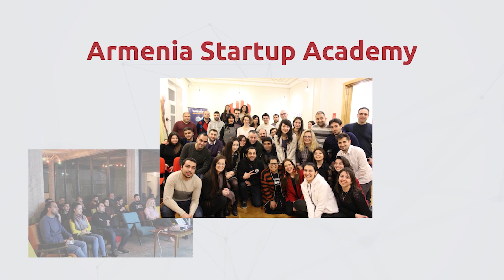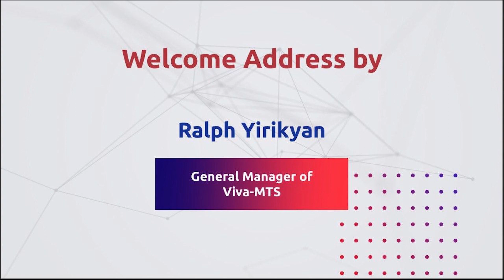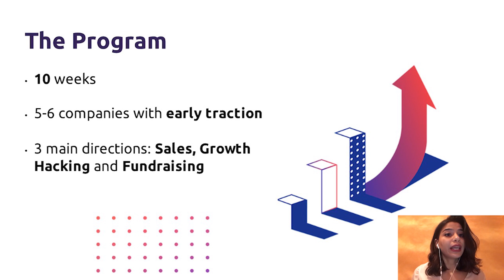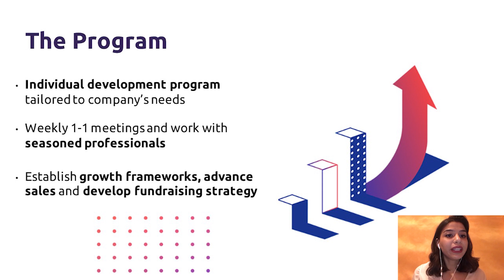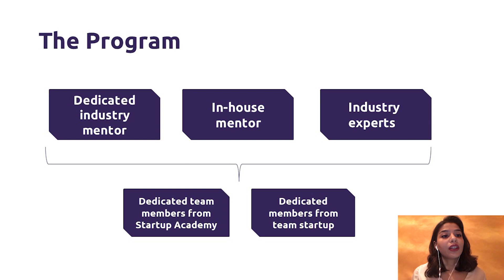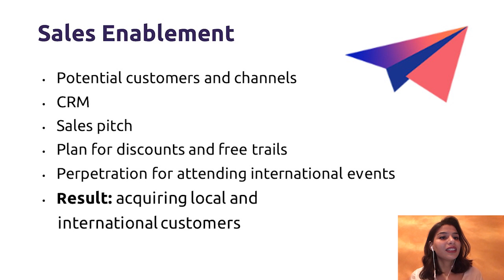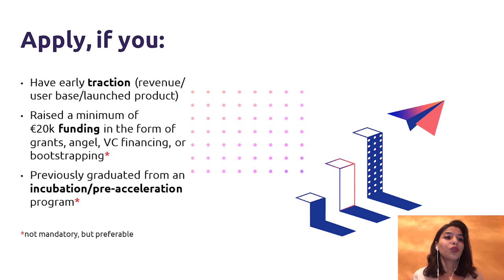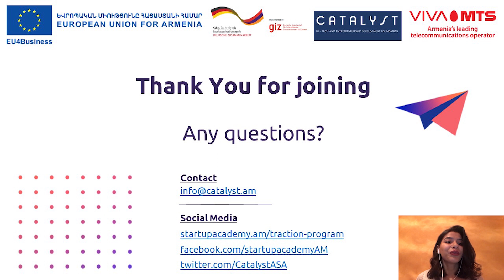Armenia Startup Academy Traction Program Info Session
Armenia Startup Academy is launching its Traction Program - a 10-week mentorship-based program designed to help companies with early traction to accelerate their growth and raise their first or follow-on rounds.

During the Info Session we talked about the program, its structure and focus,  selection criteria, and answered the questions of the audience.

Questions asked during the session

Which industries can apply?
The main focus of Armenia Startup Academy is technology-based startups, however, there are no specific limitations on the industries of companies.

Is the program for one founder only, or more team members can be involved in it?
As the program is focused on execution, more than one team member can be involved, depending on their engagement in the areas of company growth. There need to be dedicated team members form each startup, who’ll be mainly involved in the program.

How many hours per week are companies expected to dedicate to the program?
Throughout the 10-week intensive program, we expect the team members’ full dedication for effective work on the company’s growth.

Who are some of the mentors involved in the program?
The mentors of the program are high profile professionals and industry experts, people who exited companies, have done B2B sales to Fortune 500 companies, implemented growth hacking for companies with millions of users, are leading professionals in email marketing and sales, etc.

How are the mentors matched with the startup teams?
After key priority areas for each company are identified through individual need assessment interviews, team members are connected to domain experts from their targeted area of growth.

Would you recommend the program to a newly launched platform?
Newly launched platforms are welcome to apply for the program, however, the preference will be given to those companies who have managed to gain early traction in the form of sales or user base.

Are startups expected to give away equity for joining the program?
The program is completely free, we won’t be investing in companies and asking for giving out equity.